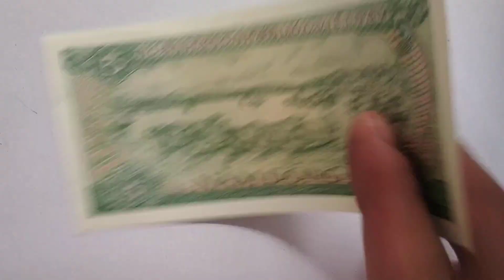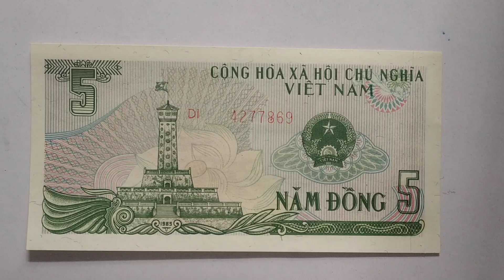Vietnam 5 Dong UNC